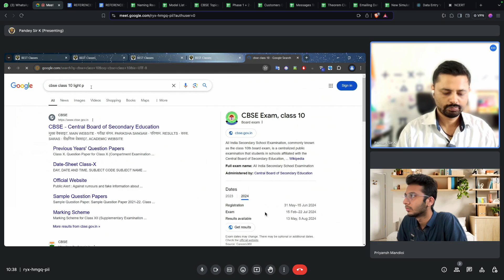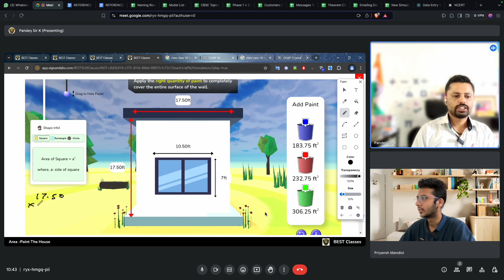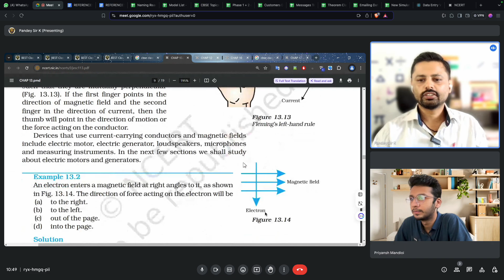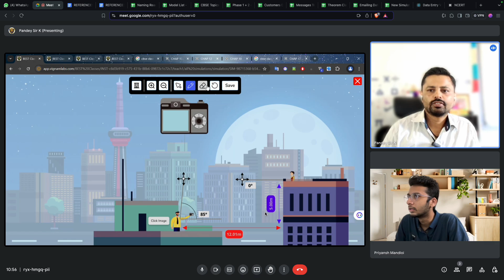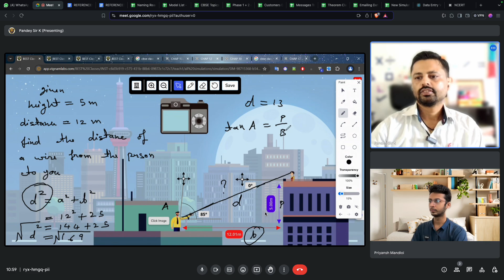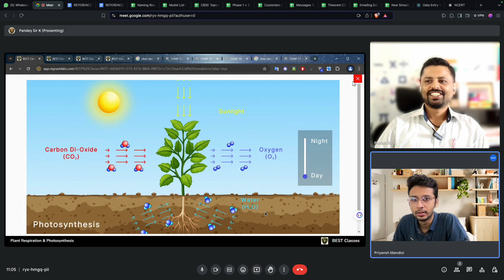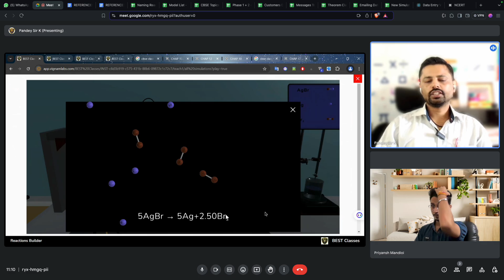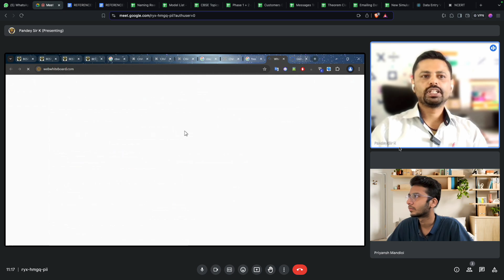Vignam Product Review By B.E.S.T Classes